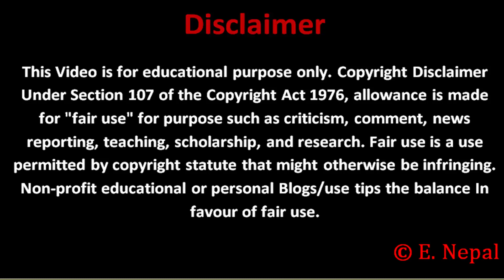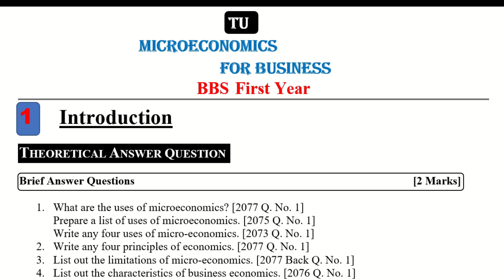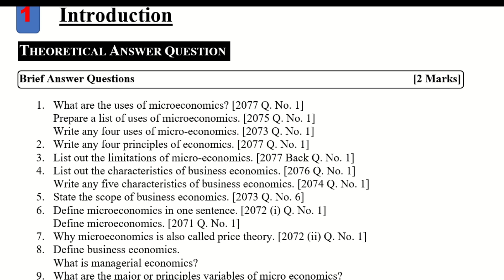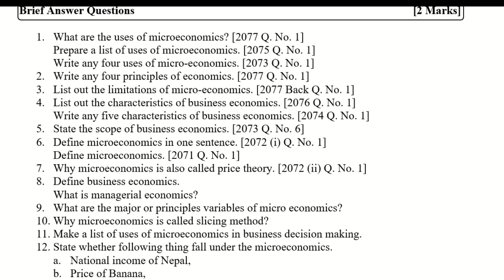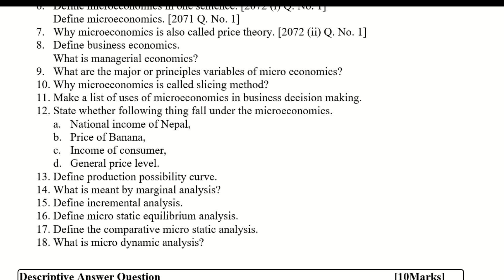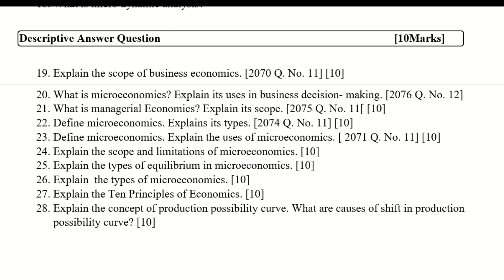BBS 1st Year | Micro-economics Unit: 1 (Introduction) Very Very Important Question for Upcoming Exam